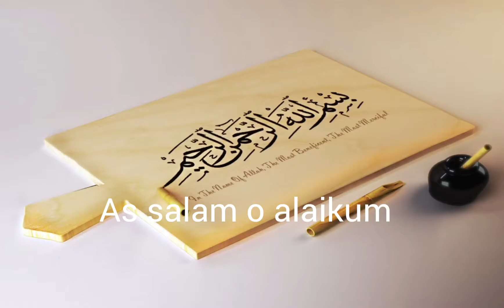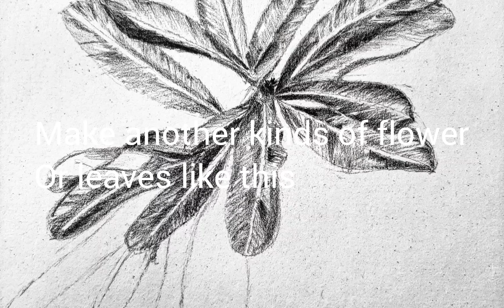how to draw and shade a leaf | step by step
Hello friends; jn this videi i wanna show you how to draw a leaf and it's shading step by step..i used simple pencil and cotton stick for blending